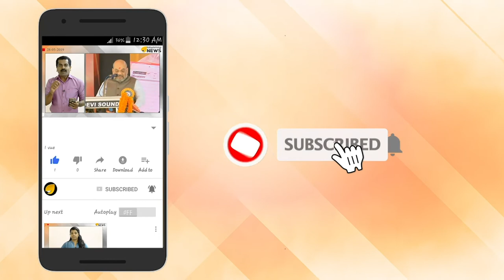ഷാങ്ഹായി കോ ഓപ്പറേഷന്‍ ഉച്ചകോടിയില്‍ പാക്കിസ്ഥാനെതിരെ ഒളിയമ്പെയ്ത് മോദി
ഭീകരവാദത്തിനെതിരെ ശക്തമായ നിലപാടുമായി ഷാങ്ഹായി കോ ഓപ്പറേഷന്‍ ഉച്ചകോടിയില്‍ ഇന്ത്യന്‍ പ്രധാനമന്ത്രി നരേന്ദ്ര മോദി. ഭീകരവാദത്തിന് പിന്തുണ നല്‍കുന്ന രാജ്യങ്ങളെ ഒറ്റപ്പെടുത്തണമെന്ന് പ്രധാനമന്ത്രി സമ്മേളനത്തില്‍ ആവശ്യപ്പെട്ടു. ഭീകരവാദത്തിനെതിരെ രാജ്യാന്തര സമ്മേളനം വിളിക്കണമെന്നും അദ്ദേഹം ആവശ്യപ്പെട്ടു.